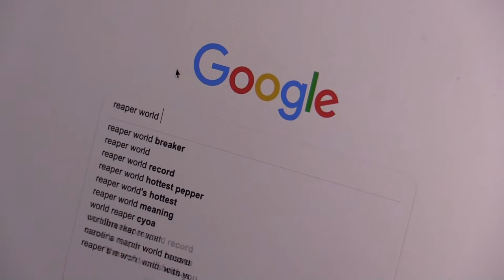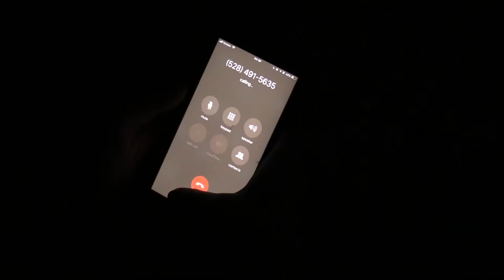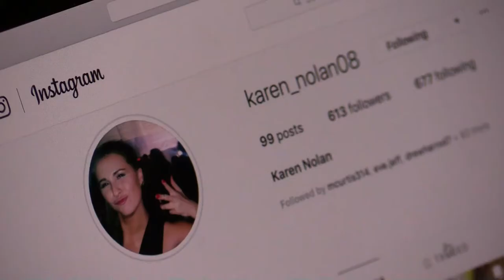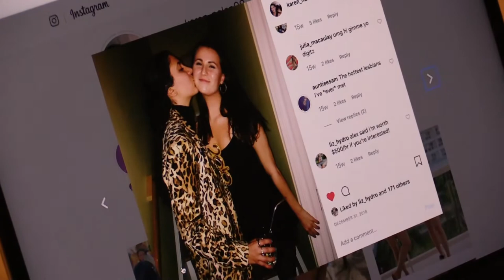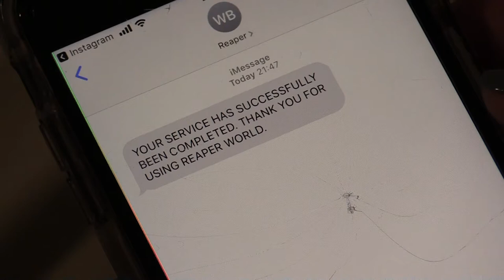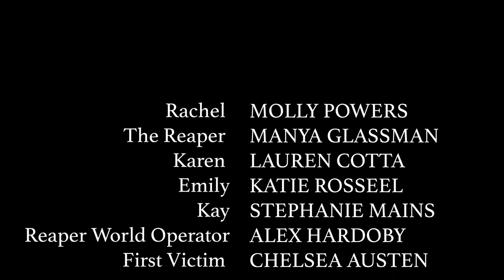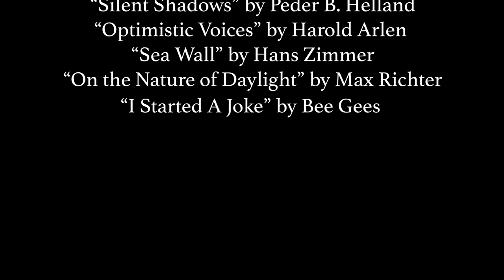Reaper World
A student short film written, directed, and edited by William Burleigh.

"Honeymoon" by Lana Del Rey
"Tick of the Clock" by Chromatics
"Silent Shadows" by Peder B. Helland
"Optimistic Voices" from The Wizard of Oz (1939)
"Sea Wall" by Hans Zimmer
"On the Nature of Daylight" by Max Richter
"I Started a Joke" by Bee Gees